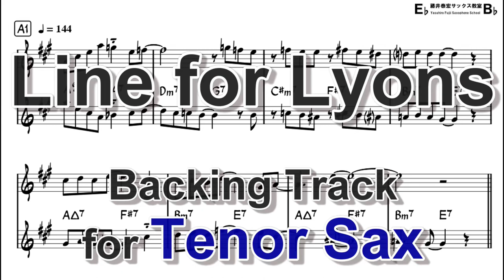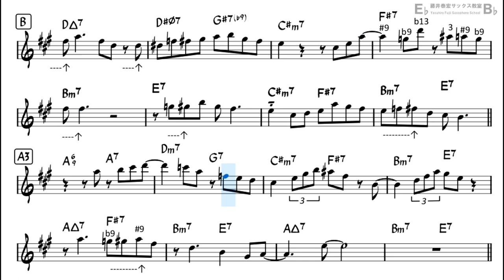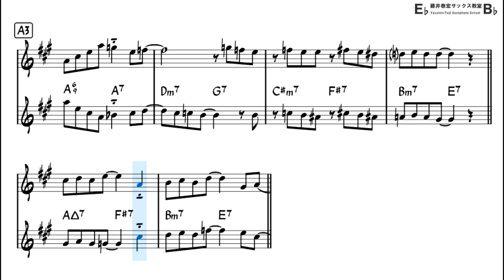Line for Lyons - Backing Track with Sheet Music for Tenor Sax